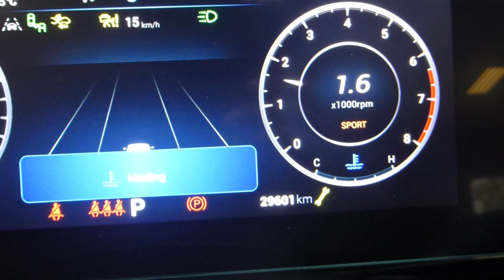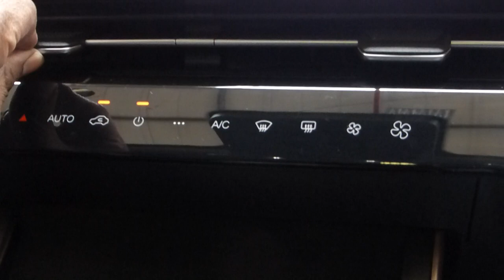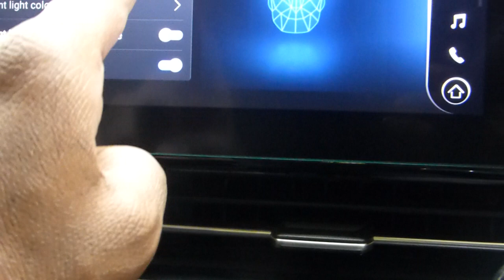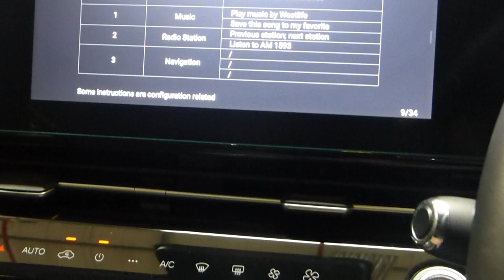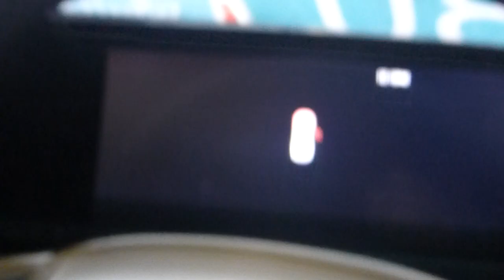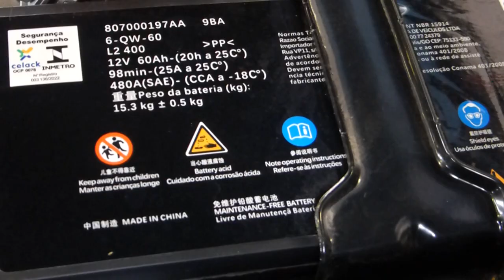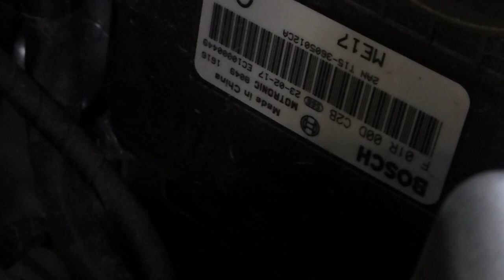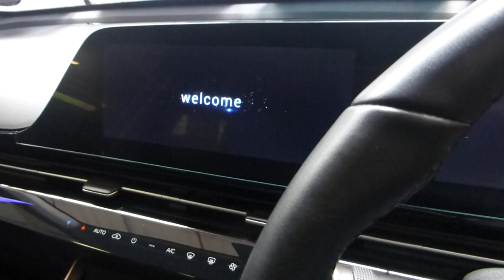buying a new vehicles from china $ 2000